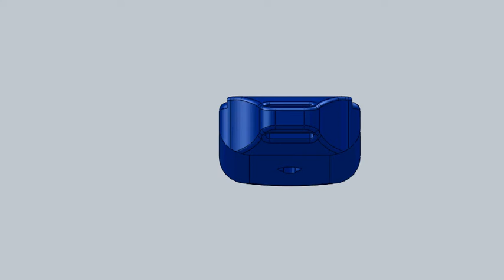Gate_Remote.avi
Solid Works Model